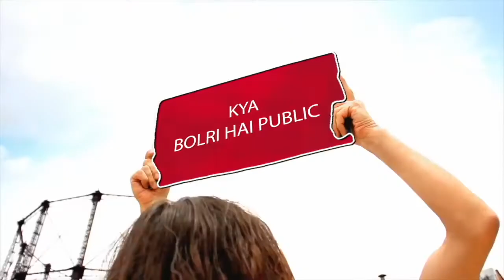Aisi Taisi Democracy | SOCIAL MEDIA VIRAL | THESHOWTIME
Thanks Aisi Taisi Democracy For the creation to open the eyes before elections

To Join them Upcoming Coming Event in Chandigarh at 7: 30pm on 20th April in Tagore Theater

All Content From Aisi Taisi Democracy
BackGround Track Song : Azadi from Gully Boy